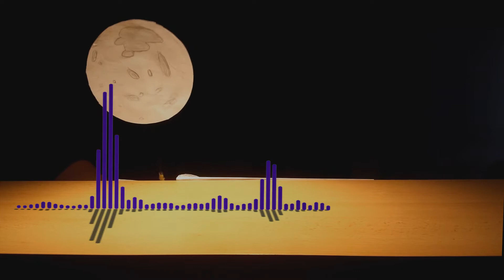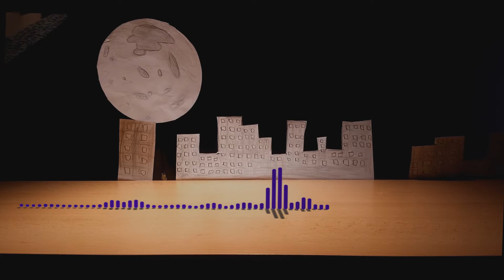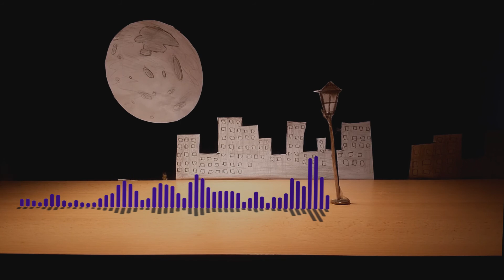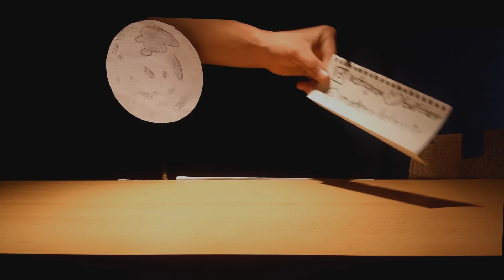Frédéric Chopin - Nocturne op.9 No.2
Chopin composed his most popular Nocturne in E-flat major, Op. 9, No. 2 when he was about twenty.

This popular nocturne is in rounded binary form (A, A, B, A, B, A) with coda, C. The A and B sections become increasingly ornamented with each recurrence. The penultimate bar utilizes considerable rhythmic freedom, indicated by the instruction, senza tempo (without tempo). Nocturne in E-flat major opens with a legato melody, mostly played piano, containing graceful upward leaps which becomes increasingly wide as the line unfolds. This melody is heard again three times during the piece. With each repetition, it is varied by ever more elaborate decorative tones and trills. The nocturne also includes a subordinate melody, which is played with rubato.

A sonorous foundation for the melodic line is provided by the widely spaced notes in the accompaniment, connected by the damper pedal. The waltz-like accompaniment gently emphasizes the 12/8 meter, 12 beats to the measure subdivided into four groups of 3 beats each.

The nocturne is reflective in mood until it suddenly becomes passionate near the end. The new concluding melody begins softly but then ascends to a high register and is played forcefully in octaves, eventually reaching the loudest part of the piece, marked fortissimo. After a trill-like passage, the excitement subsides; the nocturne ends calmly.

This piece was downloaded from musopen.org

Performer: Frank Levy